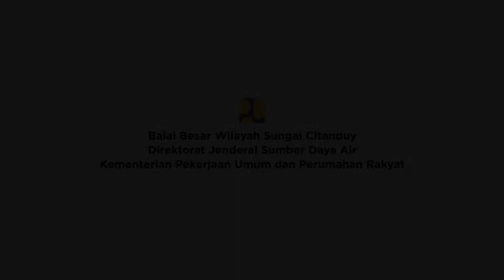HUT RI 77 Tahun BBWS Citanduy | Pulih Lebih Cepat, Bangkit Lebih Kuat.